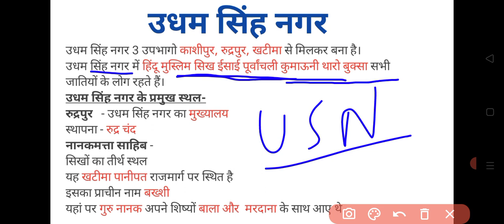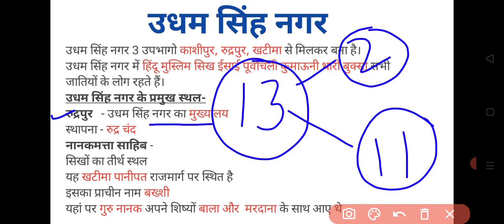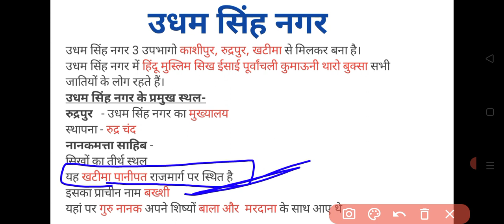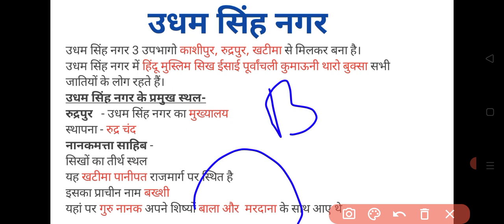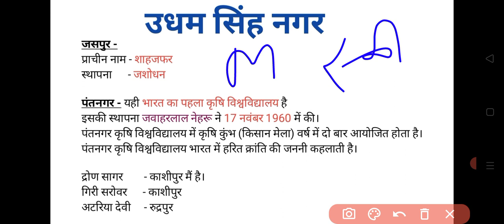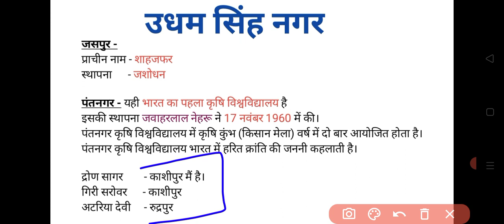जिला सीरीज उधम सिंह नगर।